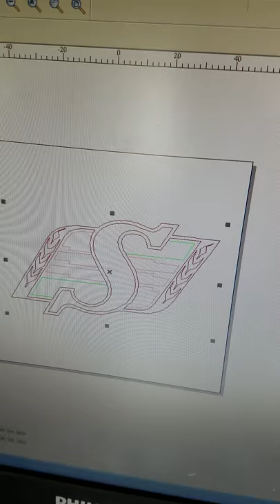mark on jeans Co2 laser marking machine from OPTIC LASER